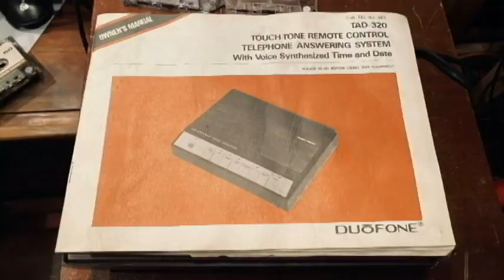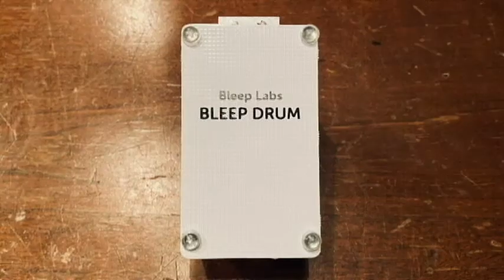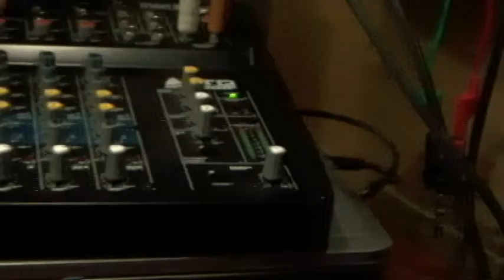LOFI-TAPE PART-1, CASSETTE ANSWERING MACHINE (EP-32)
In this video I will turn an ordinary cassette answering machine into a lofo-tape echo loop player with a simple modification. This is part 1 of a 4 or 5 part series (TBD) that will be categorized under a "Lofi-Tape Machines" playlist.